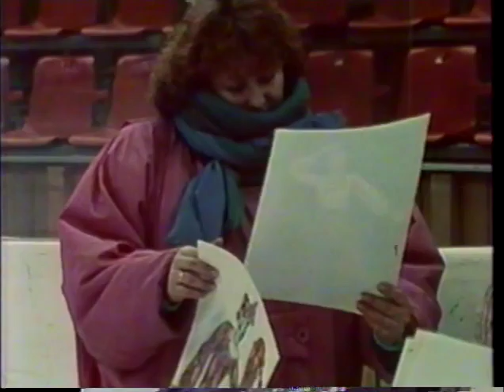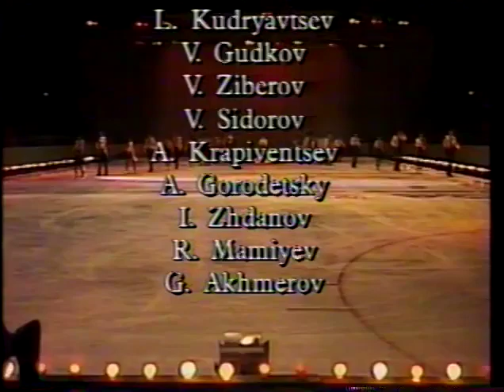Ice Theatre All-Stars: Russian Fair (1993)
Directed by Tatiana Tarasova and Elena Tchaikovskaya.

Skaters are Violetta Andreyeva & Leonid Kaznakov, Svetlana Liapina & Gorsha Sur, Yuri Ovchinnikov, Olga Volozinskaya & Alexander Svinin, Irina Zhuk & Oleg Petrov, Irina Krikanova & Igor Shpilband, Elena Klimchenko & Rashid Kazirkayev, Elena Garanina & Igor Zavozin, Elena Mechnick & Vladimir Bogulubov, Marina Pestova & Marat Akhbarov, Inna Volyanskaya & Valery Spiridonov, and Veronika Perishina & Andrei Tarasien.